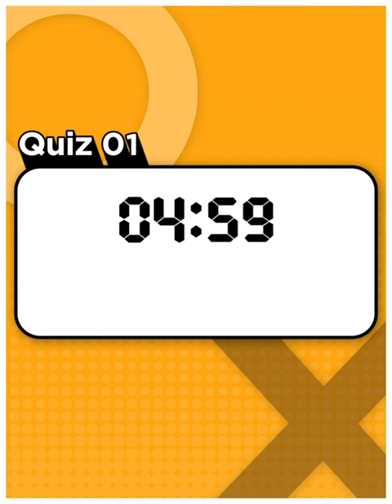청약통장은 언제 가입하는게 좋을까요?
복잡하고 어렵게만 느껴졌던
금융상식을 짧고! 굵게! 전달드립니다. 🧐

✔여러분에게 필요한 정보
시간 투자하지 말고 금융짤방으로
빠르게 얻어 가세요~!!!

"청약통장 가입시기"에 대한 이야기 지금 시작합니다!